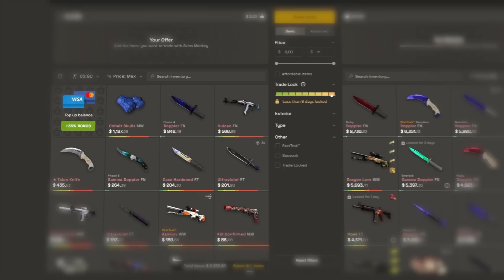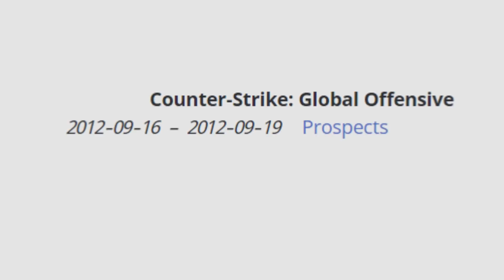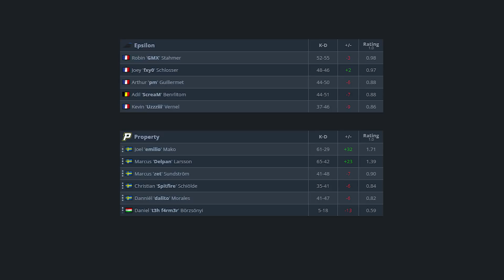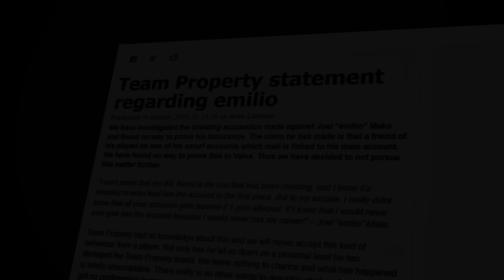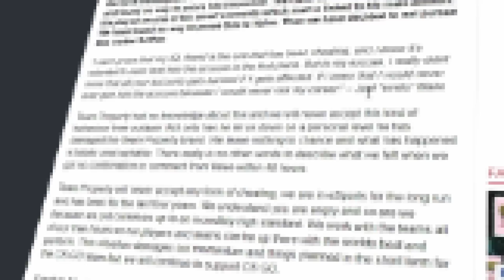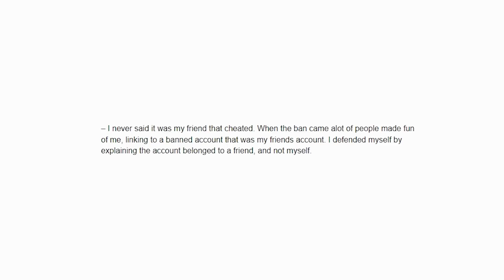Vergonha AO VIVO... O PRO que tomou VACBAN no meio do CAMPEONATO de CS:GO (s1mple tava no jogo)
▸Cupom FELIPEIRA: $ 0.50 grátis
▸Troque SKINS de CS:GO - $5 GRÁTIS!

joel "emilio" mako conheça o proplayer de CSGO que tomou vacban no meio de uma partida de campeonato. Culpado ou inocente?